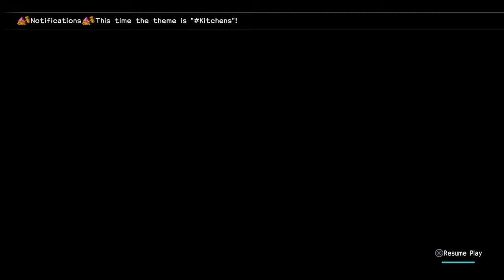Dragon Quest Builders 2 : เล่นแบบ snake snake fish fish : Part III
ยังไม่หนำใจ ขอต่ออีกหน่อย พรุ่งวันหยุด อย่าได้กลัว